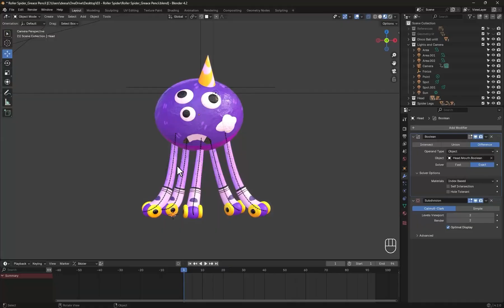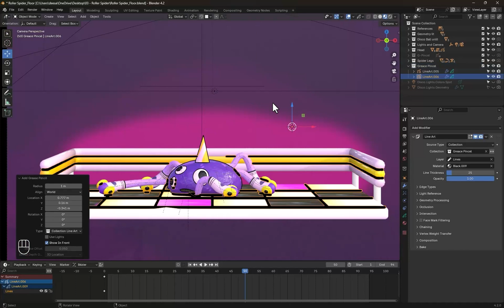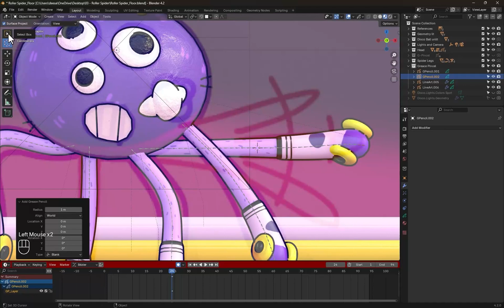Blender Series Part 04: Unleashing Creativity with Grease Pencil Animation✨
Step into the world of 2D animation within a 3D space with Part 04 of our Blender Series, focusing on the versatile Grease Pencil tool. Whether you're a traditional animator exploring new mediums or a 3D artist looking to incorporate hand-drawn elements into your projects, this tutorial is your gateway to limitless creativity. Learn how to sketch, animate, and create stunning 2D visuals directly within Blender, all while combining the power of 3D environments. From concept art to full animations, discover how the Grease Pencil can revolutionize your workflow and elevate your artistic expression. Join us and unlock new dimensions of creativity in Blender!🔥